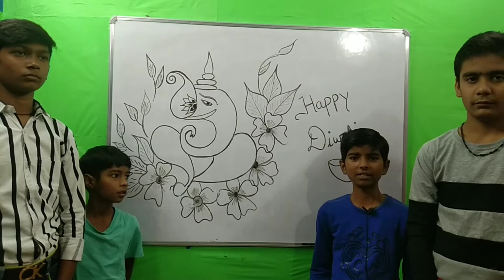Topic - What is Diwali ?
In this video , we will going to tell you what is Diwali ?